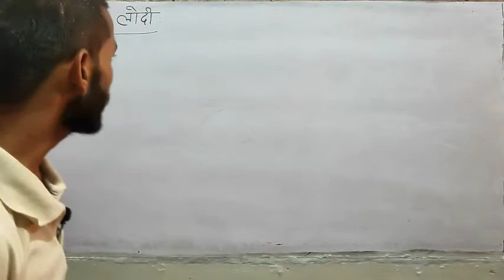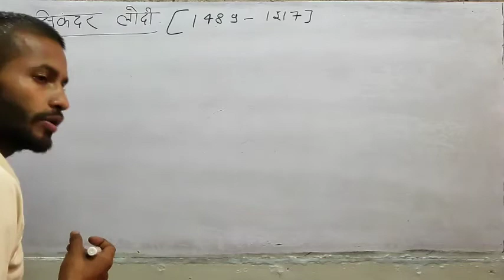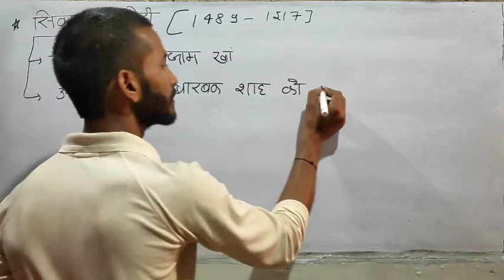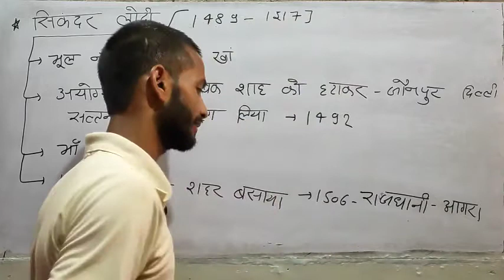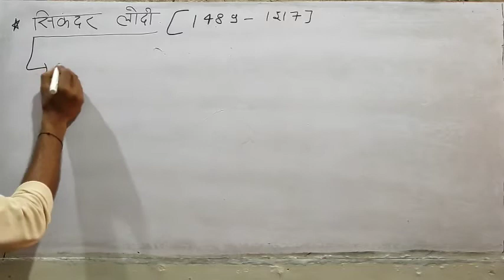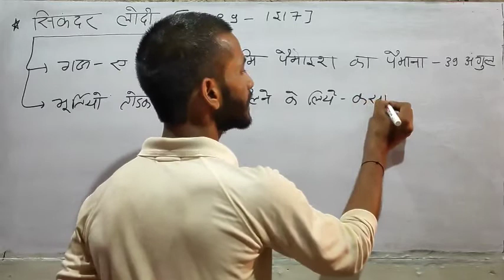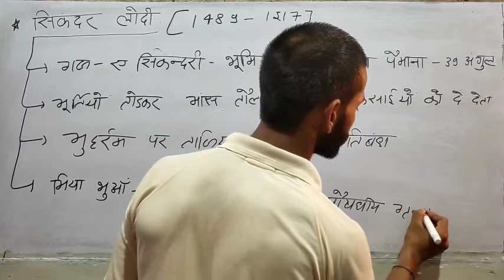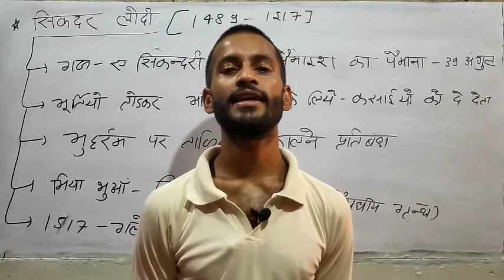इतिहास। History। UPSi।up ssc।ssc gd। Ntpc।up yet। group D।best GK। Best GS।All exam 2021।class 18।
इतिहास। History। UPSi।up ssc।ssc gd। Ntpc।up yet। group D।best GK। Best GS।All exam 2021।